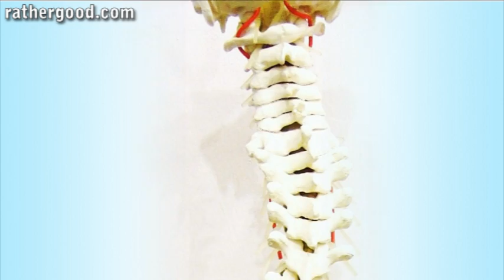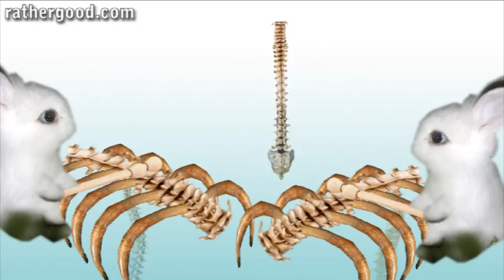Spine Song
This is the Spine Song! Hooray for spines! Aren;t spines brilliant? I done made a song about spines and how great they are! Yays! And it's got BUNNY RABBITS!